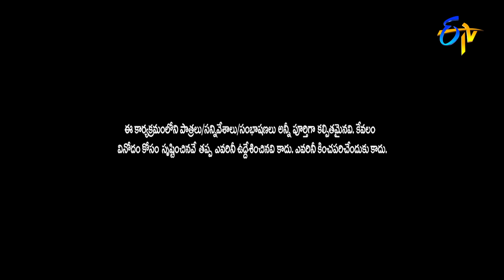Chammak Chandra, Sati Pandu, Venu Best Comedy Performance | Extra Jabardasth | ETV Telugu